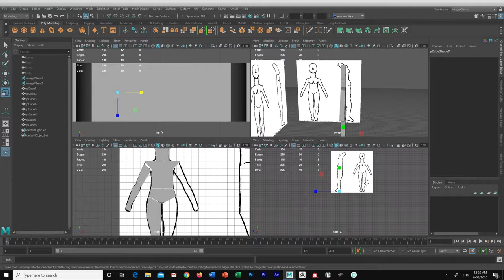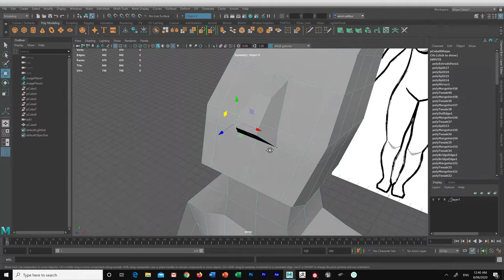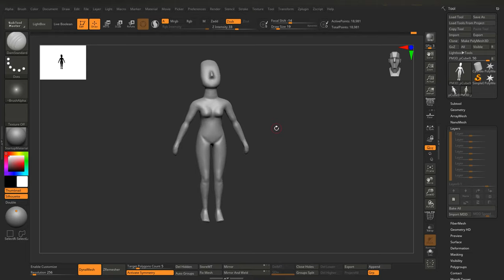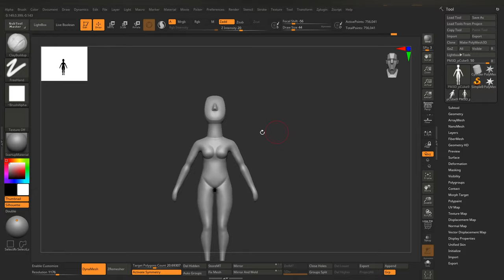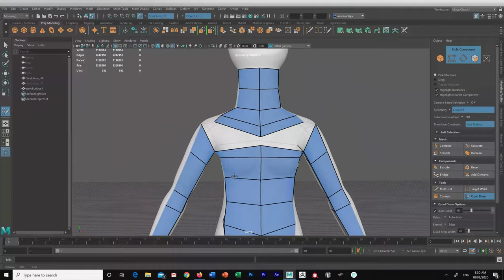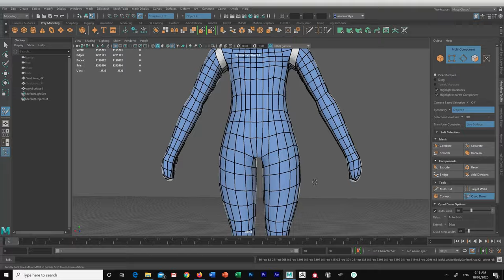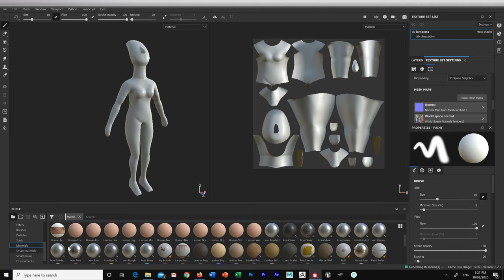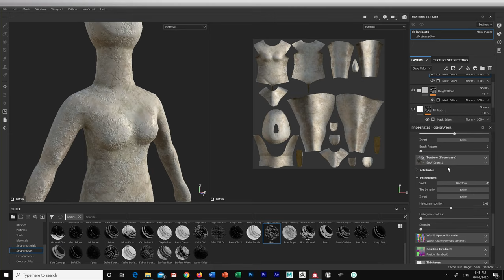Making a Cycladic Statue in Maya, Zbrush and Substance Painter - 3D Timelapse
Making a Cycladic statue for a uni assessment. Modelled, retopologised and UV unwrapped in Maya, sculpted in Zbrush, textured in Substance Painter and rendered in Marmoset.

Timestamps -
0:00 Introduction
0:06 Modelling & Sculpting - Maya & Zbrush
4:56 Retopology & UV Unwrapping - Maya
6:59 Texturing - Substance Painter
8:02 Final Render - Marmoset Toolbag 3